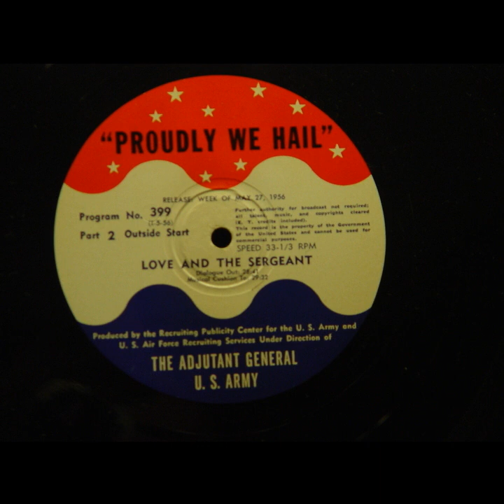Proudly We Hail - Love and the Sergeant (#399)